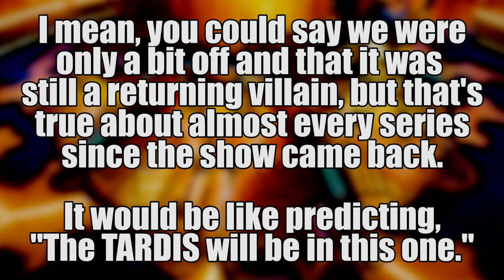WRONG! Doctor Who: The Battle of Ranskoor Av Kolos Fan Theory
Well, I can’t get everything right.